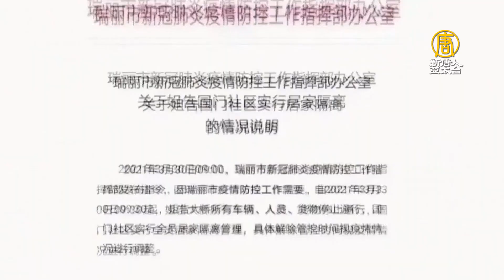雲南瑞麗疫情失控 再增12人染疫 民曝涉隱瞞｜中國一分鐘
雲南瑞麗疫情失控 再增12人染疫 民曝涉隱瞞
大陸房產開發商陷資金困境 爛尾樓激增
廣西監獄管理局長李健落馬 被追查國際追查
清明節來臨 「死不起」困擾中國人